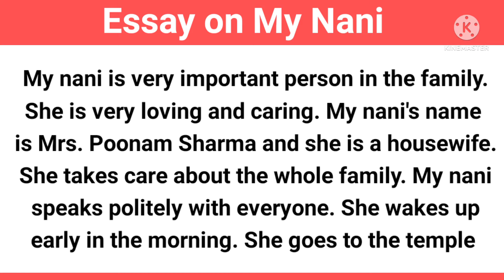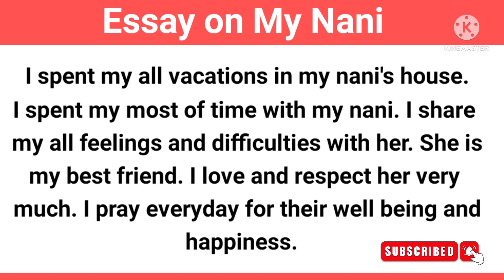Essay on My Nani | My Nani Essay in English | Essay on My Nani Maa | Grandmother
About video

learn
 Essay on My Nani, Essay on My Nani in English, Meri Nani par nibhand about 200 Words

Category - Education

Your Queries -
Essay on My Nani,
Essay on My Nani in English